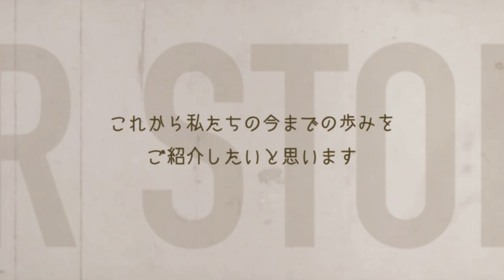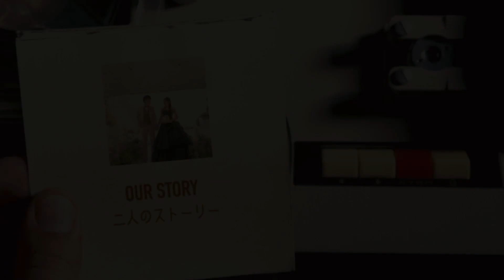結婚式プロフィールムービー【平井大 - Stand by me, Stand by you & 題名のない今日】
『平井大』の本人楽曲で納品いたします。

ウェディングムービー制作を依頼できるのはコチラから
”Links Wedding"（リンクス ウェディング）

プロフィールムービーサンプル
【メモリーフィルム】
8mmフィルムの映画の上映をコンセプトにした「メモリーフィルム」
結婚式のBGMでも大人気曲
平井大のBGMカスタマイズした参考例となります（2曲Ver）
お二人の思い出がスクリーンに映し出され、
落ち着いた雰囲気と懐かしさが感動的です
見終わった後にまるで1つの物語を見たかのように見た人の心に深く残ります

他にも多数結婚式のムービーをご用意しております。

＝＝＝＝＝＝＝　音源提供　＝＝＝＝＝＝＝

マエノミドリ様
【題名のない今日(cover by マエノミドリ)】
Trackmake, Rec, Mix & Mastering🎙: YUTA(マエノミドリ)
【楽曲提供・歌ってみた等RECご依頼等はこちら】